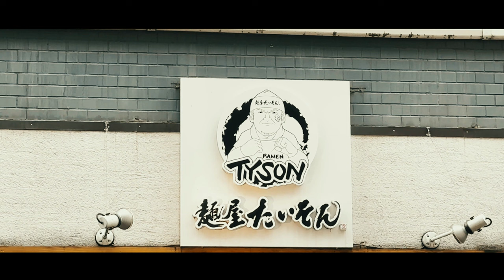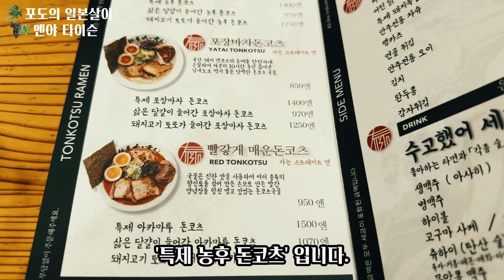🍜차슈가 인상적인 일본 라멘 맛집 '멘야 타이슨'을 소개해 드려요 / 일본 맛집 소개 / 일본 현지 거주 한국인 일상 / 4K 화질 시청 권장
📺오늘은 차슈가 인상적인 일본 라멘 맛집 '멘야 타이슨' 영상을 공유드려요.

🍇멘야 타이슨 하카타에키마에점 정보 :
①위치 : 〒812-0011 Fukuoka, Hakata Ward, Hakata Ekimae, 3 Chome−12−3, Tamaishinwa Bld., 1-B
②영업시간 : 11:00~24:00(월~목), 11:00~01:00(금~일)